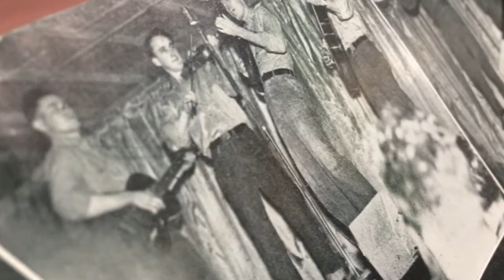After lapse of 67 years, Tennyson High veteran is awarded diploma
In the fall of 1946, Quinton Dwight Aldridge left Tennyson High School after only three weeks into his senior year to join the Marine Corps.

Aldridge didn’t get his until Monday evening’s Warrick County School Board meeting — 67 years after his classmates and more than a half century after Tennyson High closed in 1962.